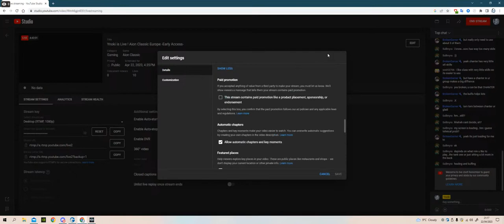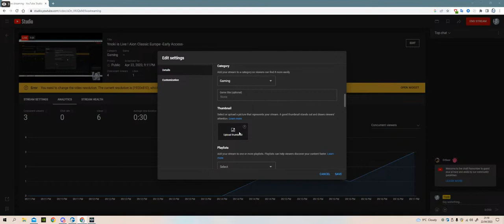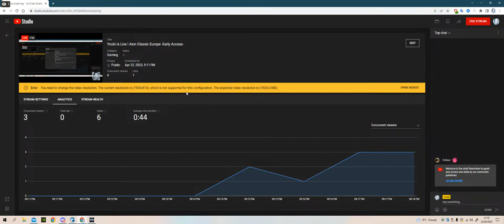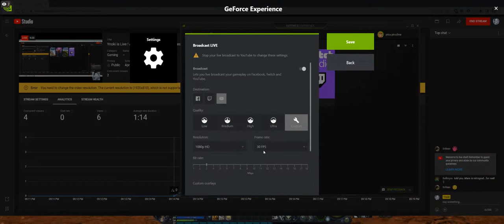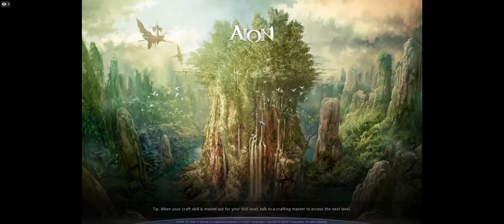Aion Classic Europe/ Early Access/Day 1-Leveling up as a Chanter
Come and join me  on this Live stream with content  from Aion Classic Europe!

Both factions will be represented by two teams of 12 players led by two captains. ImSQUALL will lead the Asmodians while SocietyOfGaming will lead the Elyos.
The captains, together with their teams, have defined a set of specific goals to reach during their Livestreams to keep you entertained!
You can follow your favourite streamer from the following list:

Asmodians: CherrieMignon, Stinkable, MadsukeGaming, ImSquall, Yroh, PaiNNiaq, Adartaer, Lunastellia; Tsunahmie, SoapLittner, Projektturbowolf, Siegfrieds.

Elyos: EasyIldur, Himah, xKegi, Lercer, Society of Gaming, Darvylle, Poolsifist, Lorelai, Ynoki, Dontpanic, Agresss, Felografix.

Stack up on snacks and drinks and hop up on one of the streams to support your faction! No Mercy!

''The Aion Classic Europe Early Access is a non-definitive version that does not fully represent the European version on Tuesday, April 25. Accounts will be deleted once the event is over''